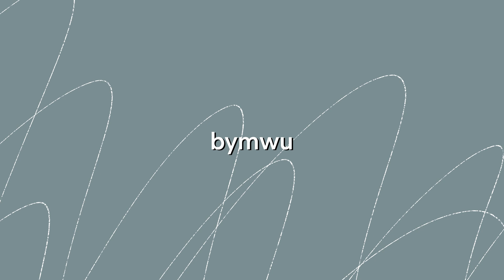podcast 08 ~ the sille slipover, finally using my Seattle yarns, & a new comfort project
Hi Friends, yet another episode of the bymwu knitting podcast! Today we chat about some gift knits, my lily frill sweater test knit, finally using my seattle yarn, as well as my newest cast on (the alder sweater by the creabea!!) I hope you enjoy :)

~~ THINGS MENTIONED (in order) ~~
1:00 FAB Cardigan by Clara Eggers
We Are Knitters The Petite Wool in Natural and Hand-Painted Sprinkles

2:10 Baby Bear Bonnet by Pernille Larsen
Knitting for Olive Cotton Merino in Dusty Artichoke
Knitting for Olive Soft Silk Mohair in Dusty Artichoke

4:52 Lily Frill Sweater (test knit) by Camille K
Drops Kid-Silk in North Sea (37)

8:27 Sophie Scarf by PetiteKnit
Sandnes Garn Double Sunday in 1015 and 3553

12:53 Sille Slipover by PetiteKnit
Sandnes Garn Perfect in 2650

17:31 Musselburgh Hat by Ysolda Teague
100% Baby Alpaca from Forest Cove Alpaca in Burnt Orange and Brown

20:22 Hello Sailor Sock Set by Summer Lee
Guernsey Sweater Socks
Hedgehog Fibers Sock in Serengeti

22:44 Step-by-Step by Florence Millar
Lion Brand Fishermen’s Wool in Oatmeal, Heather Brown, and Nature’s Brown

26:52 Alder Sweater by Rebecca Clow
West Yorkshire Spinners Fleece Bluefaced Leicester DK in Berry and Ecru

The Knitting Loft
Biches & Bûches Le Sock Yarn in Warm Sunset
Sandnes Garn Double Sunday in7281
Pascuali Manada in 215

Rico Creative Make It Tweed

This video is about: knit podcast, knit podcast 2023, knit, knitter, knit podcast on youtube, knit and chat, knit garments, knit garment process, make your own clothes, knit your own clothes, wool knits, wool and knit, summer knitting projects, knit blankets, knit project, fall knitting

subs: 1171